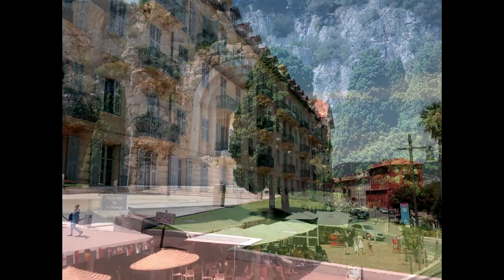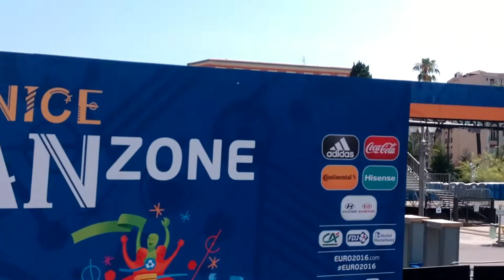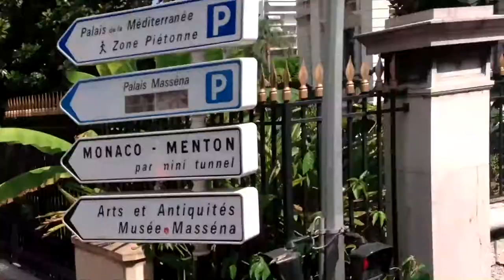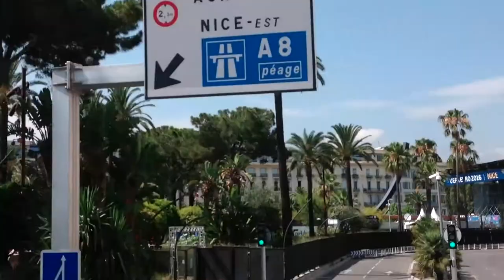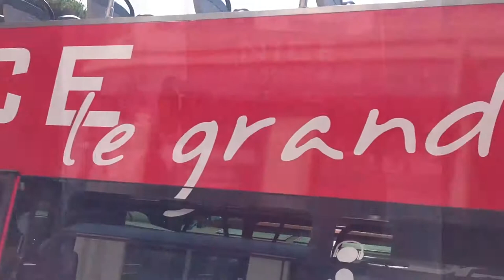2016.07.08 - Автобусная экскурсия по Ницце (HD). Вариант 2016 года. Весь маршрут.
Экскурсия на двухэтажном автобусе  "Nice L'Open Tour". 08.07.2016. Третье видео из серии впечатлений о Ницце во время самостоятельного путешествия по Франции летом 2016.
0:35 - маршрут 2013 года
0:45 - маршрут 2016 года с перечислением остановок
1:30 - Остановака № 1. начало экскурсии
2:27 - Английская набережная (первый выезд)
2:47 - фан зона для болельщиков чемпионата Европы по футболу 2016 года UEFA EURO 2016
3:38 - Отель SUISSE
4:07 - порт
4:39 - "Остановка" № 2. Площадь Иль де Боте (порт)
4:55 - район Ниццы с виллами.
5:50 - вид на город с высоты
6:45 - вилла с надписью PERPETVEL SECOVRS
7:15 - вид на море - желтый кораблик - паром на Корсику. Далее мы увидим его на 20:30
7:54 - "Остановка" № 3. Отель Блю Риваж на набережной Круазет
8:34 - "Остановка" № 4. Порт (на обратном пути).
9:06 - магазин SPAR
9:42 - "Остановка" № 5. Площадь Гарибальди
10:35 - "Остановка" № 6. Акрополис
12:15 - отель, в котором останавливалась Королева Великобритании Елизавета Вторая и другие знаменитости
12:59 - "Остановка" № 7. Музей Марка Шагала
13:37 - Музей Матисса. "Остановка" № 8
14:05 - чуть не задавили тетёньку с девочкой
14:20 - разворот автобуса на маршруте
15:00 - римские развалины
16:35 - слева Театр Живой Воды
17:05 - "Остановка" № 9. Променад-дю-Пайон. "Зелёный коридор"
17:45 - отель ASTON LA SCALA
17:51 - площадь Массена
18:45 - второй выезд на Английскую набережную
19:07 - "Остановка" № 10. Английская набережная
19:17 - Казино Ниццы
19:37 - море, парашюты
20:00 - приводнение первого парашюта
20:30 - пока мы ехали паром на Корсику вышел в море (жёлтый кораблик на 7:15)
20:47 - мне с верху видно всё
22:45 - "Остановка" № 11. Бульвар Гамбетта. Русский Храм
23:00 - железнодорожный вокзал Ниццы
23:30 - разворот автобуса на маршруте
26:12 - отель NEGRESCO
27:00 - третий выезд на Английскую набережную
27:15 - приводнение ещё одного парашюта
27:35 -Дворец Средиземноморцев (Palais de la Mediterranes). Казино
27:47 - "Остановка" № 13. Улица Конгресса
29:02 - фан-зона Евро-2016 по футболу (второй раз)
29:30 - завершение маршрута. Остановка № 14.
30:17 - обзор всех остановок маршрута-2016
Следующее видео о Русском Храме в Ницце - Церкви Святителя Николая Чудотворца.